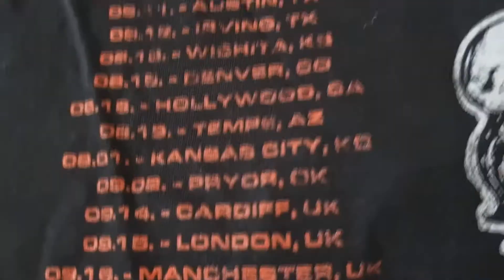Three Days Grace Concert Highlights 15.9.22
Three Days Grace at their 02 Forum Kentish Town London concert. Absolutely loved it, just hear how much the crowd was singing along too.

This is a mini vlog of our time there.